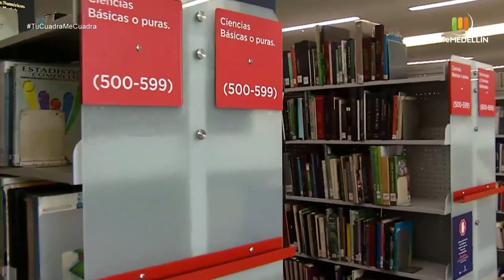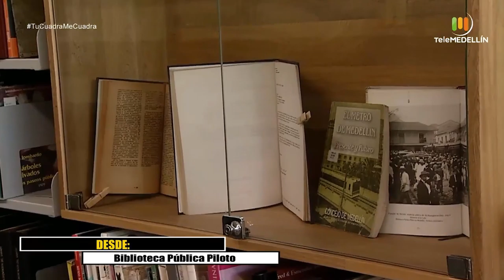Biblioteca Pública Piloto - Comuna 11 [Tu cuadra, me cuadra] Telemedellín